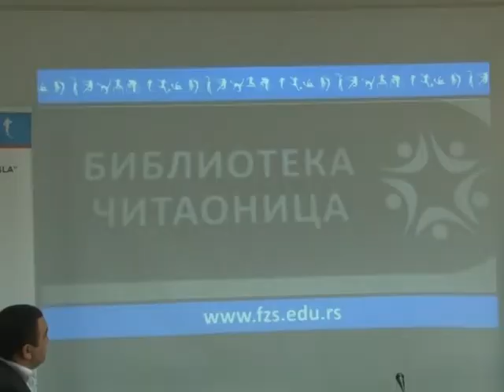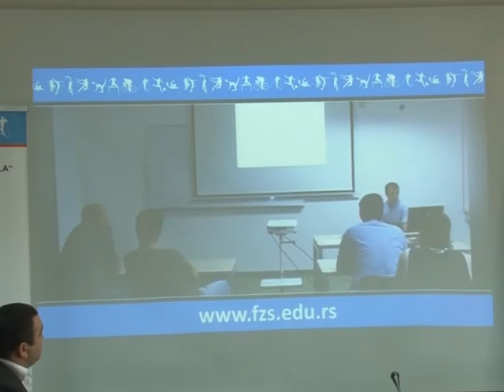Fakultet za sport Obrenovčanima dodelio stipendije